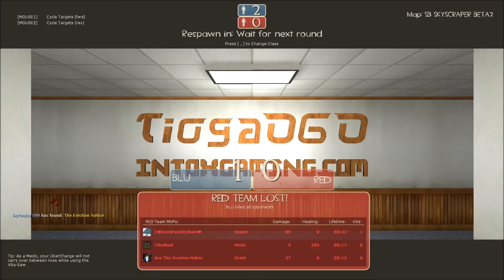TF2: Smash Fortress First Time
This is my first time playing Smash mod on Team Fortress 2.
I hope you enjoy watching more then I enjoyed playing. :)